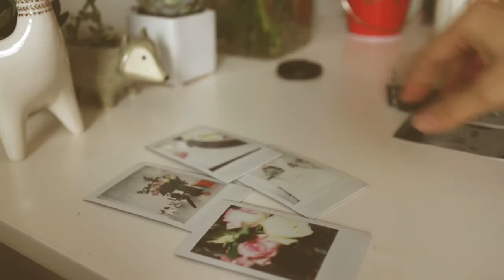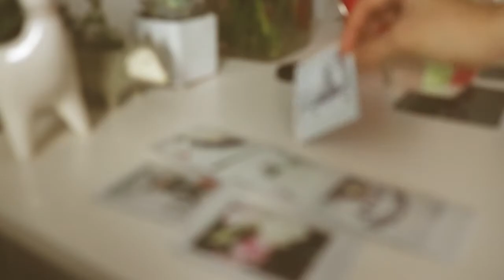생일 브이로그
따뜻한 일상에서 위로와 공감을 그려내는
사진작가의 작은 공간 유비스튜디오 입니다 :)

Song: Emile Pandolfi - Believe